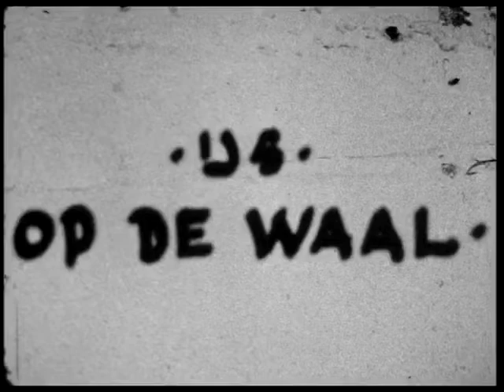14 maart 2022